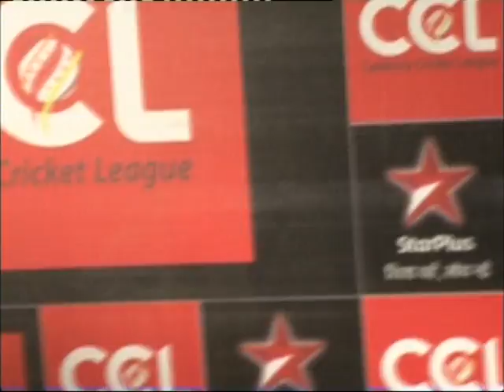THE BNB NEWS -CELEBRITY CRICKET LEAGUE MUMBAi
THE BNB NEWS -CELEBRITY CRICKET LEAGUE MUMBAi Youtube Channel management Powered